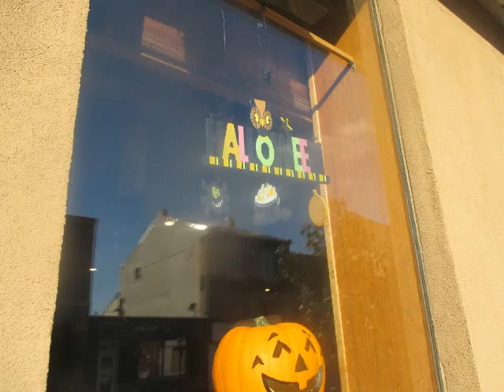end of october 2015 2